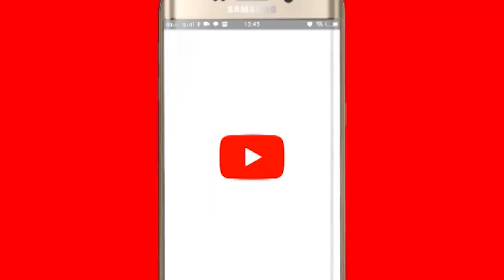viralvideo: इन दोनों ने पुलिसवाले का ये हाल क्यों किया_police viral video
इन दोनों ने पुलिसवाले का ये हाल क्यों किया_police viral video